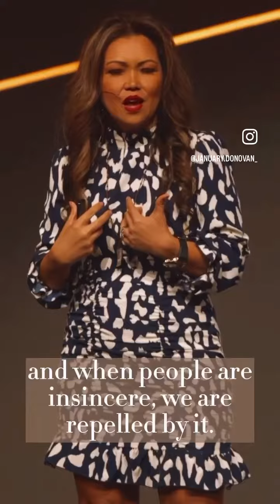AUTHENTICITY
It’s not WHAT we do, it’s who we ARE that matters.